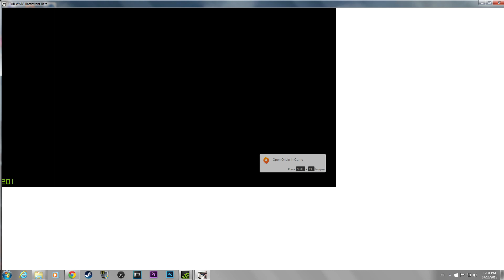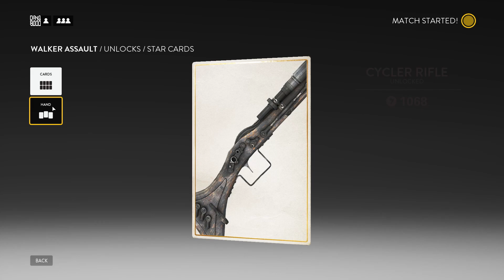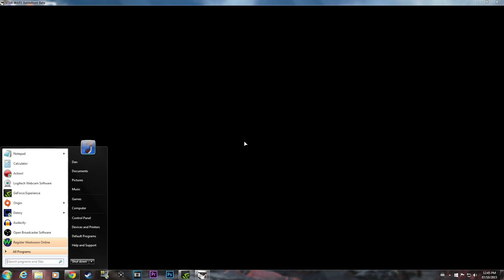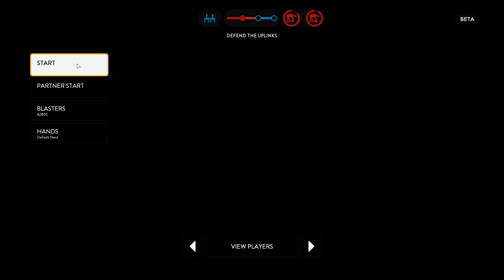Star Wars Battlefront (Beta) - Let's Play - Part 2 - [Walker Assault] - "Black Screen Of Death!"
"BLACK SCREEN OF DEATH!"

Beta - Part 2
With Commentary

PC Gameplay
1080p 60FPS

Star Wars Battlefront is an upcoming action video game based on the Star Wars franchise. The third major release in the Star Wars: Battlefront series, it is being developed by EA DICE and will be published by Electronic Arts. Despite this, it is not considered a sequel to the previous games, but rather a reboot. It is scheduled for release on November 17, 2015 in North America and Brazil, November 19, 2015 in Australia and November 20, 2015 in Europe for Microsoft Windows, PlayStation 4, and Xbox One.

Star Wars Battlefront is an action game played from either a first-person or third-person view; players can switch at any time, similarly to the previous games. Players traverse planets from the Star Wars universe, such as Endor, Hoth, Tatooine and the newly introduced planet of Sullust. To navigate the world, players use a variety of vehicles, including both air and land-based vehicles. Battles are planet-based, restricting players from exploring space. The game's weapons, characters, gear and abilities are customizable. As new weapons are unlocked, players have the ability to share them with their teammates. Battlefront will not feature iron sights.

The game lets players choose to control either a Rebel Alliance soldier or an Imperial Stormtrooper. There will also be playable characters from the films, such as Darth Vader, Luke Skywalker and Boba Fett, as well as non-playable characters, such as R2-D2 and C-3PO. The game includes cooperative missions which can be played offline but does not have a campaign mode. Players can complete the missions both independently and with bots or another player; the game supports split screen on consoles. The game's online multiplayer mode supports up to 40 players in one match and 12 multiplayer maps will be available at launch. These maps will feature five locations from the Star Wars universe - Hoth, Tatooine, Endor, Sullust and Jakku.